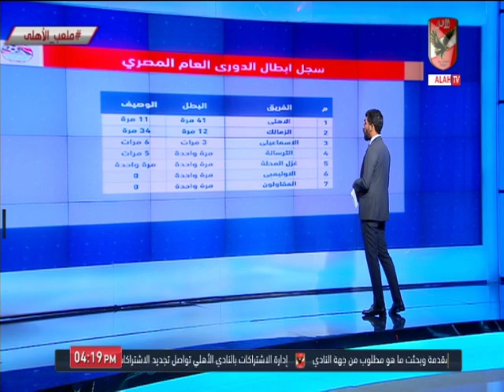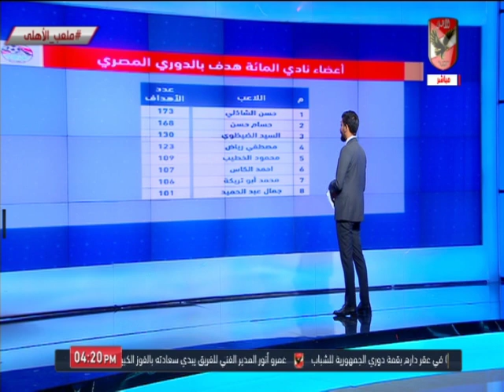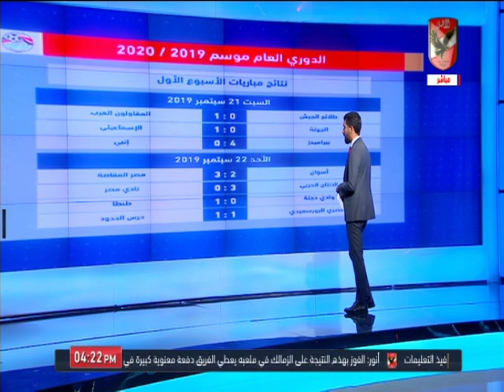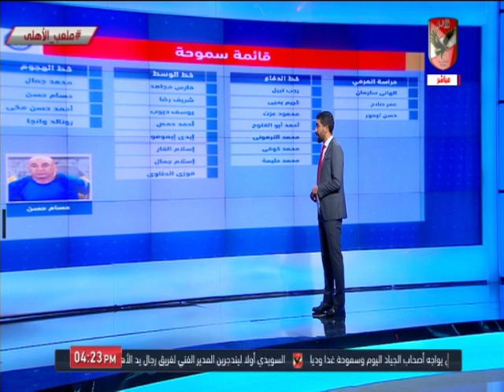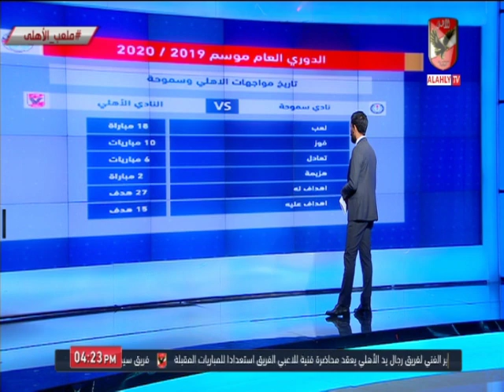اسلام الشاطر يستعرض " انفو جرافيك " عن مواجهه الاهلى امام سموحة.